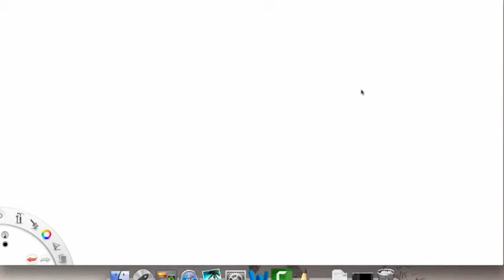Higher Derivatives | Overview pt 2 | Single Variable Calculus for Sci & Eng | Griti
Griti is a learning community for students by students. We build thousands of video walkthroughs for your college courses taught by student experts who got an A+.

REQUEST VIDEOS FOR MORE HELP?
+ get thousands of study problems for exam prep